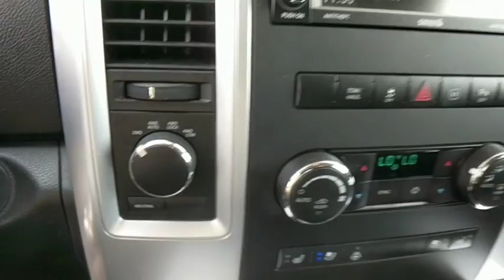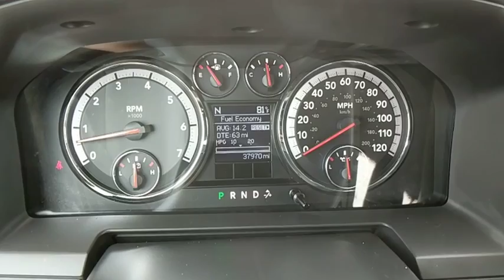2012 Ram 1500 Frederick, Columbia, Hagerstown, Mt. Airy, Clarksville, MD 11583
U 2012 Ram 1500 available at Hi Lo Auto Sales in Frederick, Maryland. Servicing the Columbia, Hagerstown, Mt. Airy, and Clarksville, MD area.

***FREE 6MO/6,000MILE WARRANTY***, CLEAN VEHICHLE HISTORY REPORT!!, !!NAVIGATION!!, BLUETOOTH!!!, HEATED LEATHER SEATS!!!, HEMI 5.7L V8 Multi Displacement VVT, 6-Speed Automatic, 40GB Hard Drive w/28GB Available, 4-Wheel Disc Brakes, 6.5 Touch Screen Display, ABS brakes, Air Conditioning ATC w/Dual Zone Control, Auto-Dimming Rear-View Mirror, Radio: Uconnect 430 CD/DVD/MP3/HDD, Remote USB Port, Uconnect Voice Command w/Bluetooth.brbrbrFamily owned and operated for over 20 years! We have a huge selection of used cars with over 150 in stock and two locations to serve you! Hi Quality Vehicles at a Lo Price!